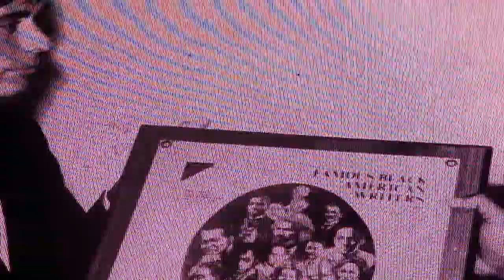Essence Music Festival 2014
Remembering Maya Angelou